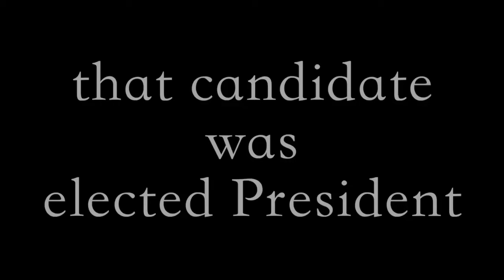The People's Party 2024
We Are The Revolution.